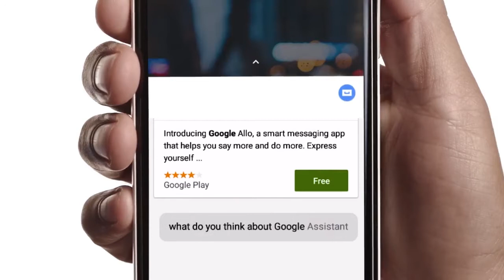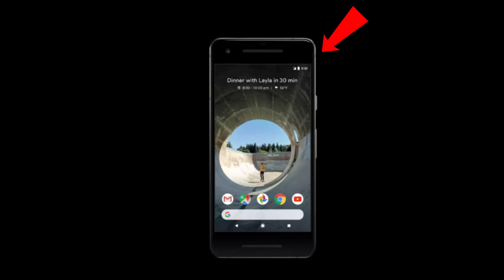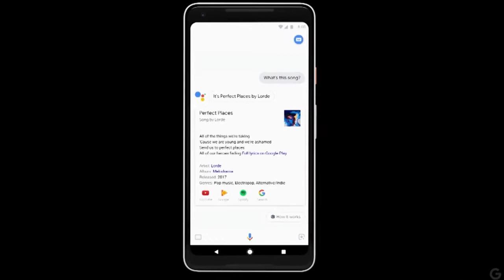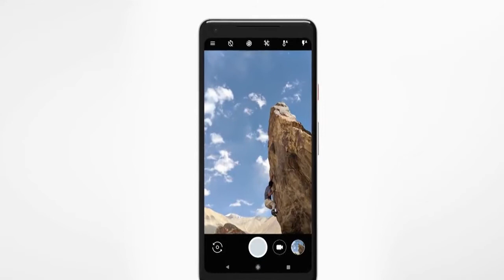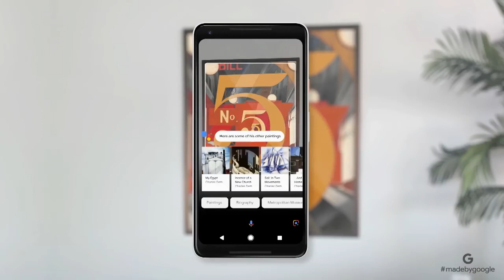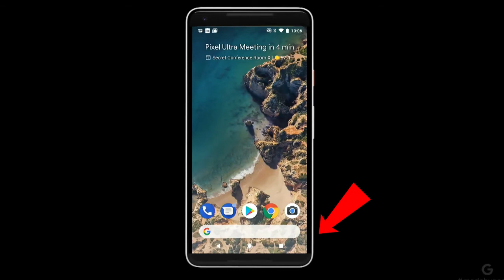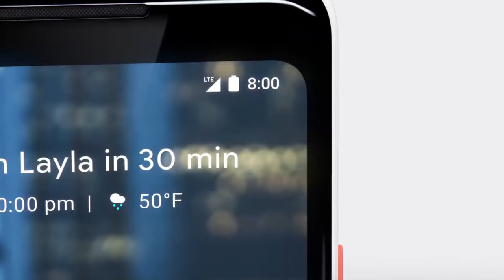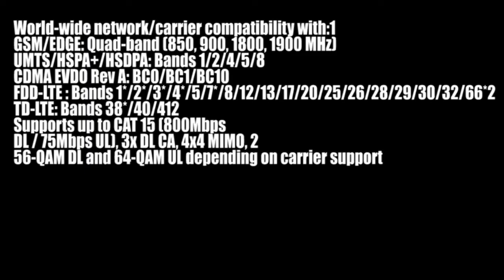Pixel 2 и Pixel 2 XL Обзор флагманов с лучшей камерой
Pixel 2 и Pixel 2 XL Обзор флагманов с лучшей камерой, мощным процессором, последней версии Android, интелектуальными машинными алгоритмами.